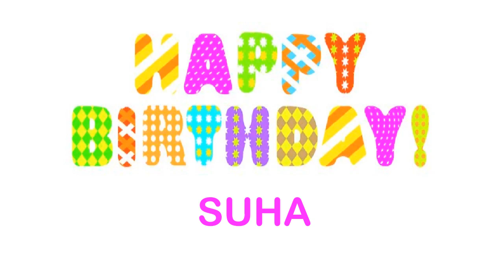Suha Birthday Wishes & Mensajes